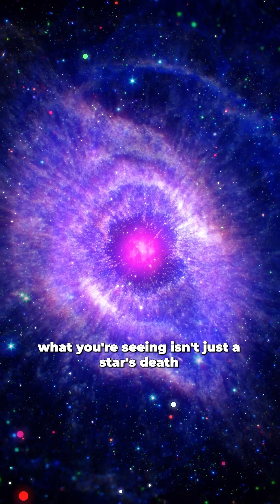🚀✨ Welcome to our cosmic journey through the mesmerizing Helix Nebula........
🚀✨ Welcome to our cosmic journey through the mesmerizing Helix Nebula, one of the universe's most striking celestial wonders! Discover the breathtaking beauty of a **dying star** as we explore the remnants of its majestic life cycle. Join us to unlock the secrets of this fabulous gaseous shell, often called the "Eye of God," and learn how it is fueled by the energy of its central **star**. Dive into the mystical connection between our **sun** and the vast cosmos, revealing how even the strongest giants eventually succumb to fate. 🌌💫